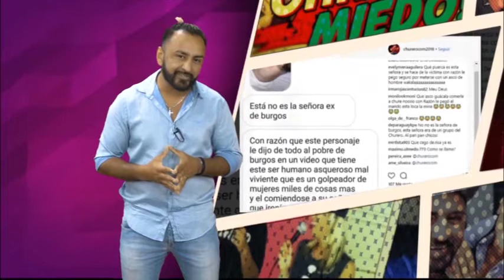Nuevo complot de Las Hermanas Payeseras en contra de la familia cel Chure